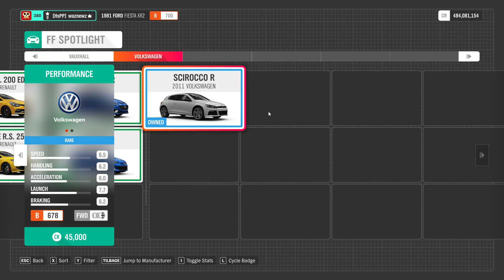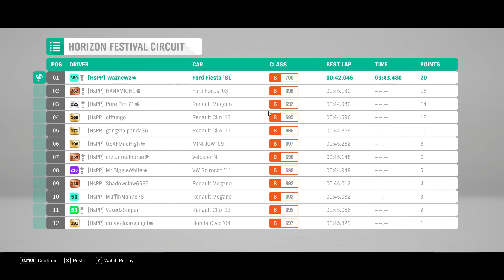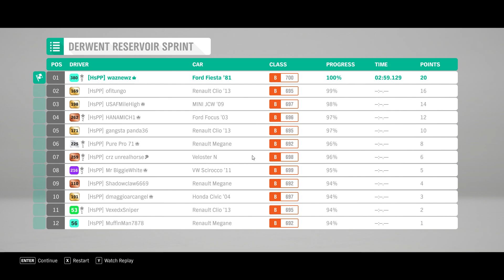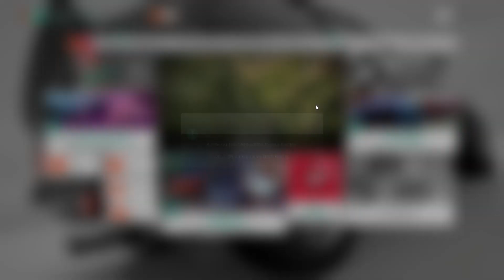Forza Horizon 4 - Series 11 Summer - FF Spotlight - With Tune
Using The 1981 Ford Fiesta XR2.